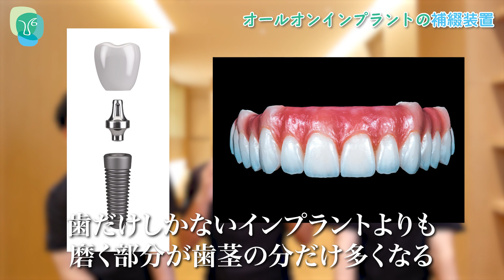プロが伝授！オールオンインプラントの歯ブラシ法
今回はオールオンインプラント後の歯ブラシについて解説！主に使用するのは2種類の歯ブラシですが、

・どの順番で使えばいいか
・取り替える頻度はどれくらいか

といった診療でよく聞かれる質問にもお答えしています。

目次
0:00 オープニング
1:13 オールオンインプラントの補綴装置
3:15 オールオンインプラントは何を使って磨く？
6:32 介護現場のリアルな実態
7:06 歯ブラシの交換タイミング
8:17 どっちの歯ブラシを先に使えば良い？
9:51 エンディング

ご予約専用ダイヤル（オンライン相談受付もこちらから）

院長 永田浩司のInstagram